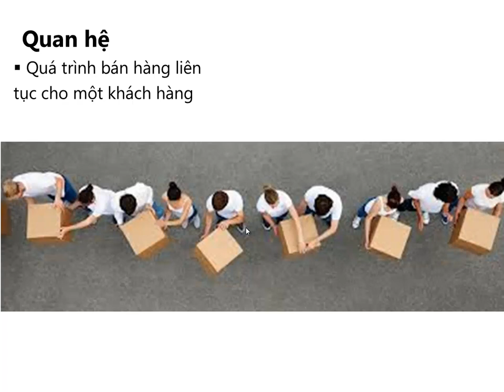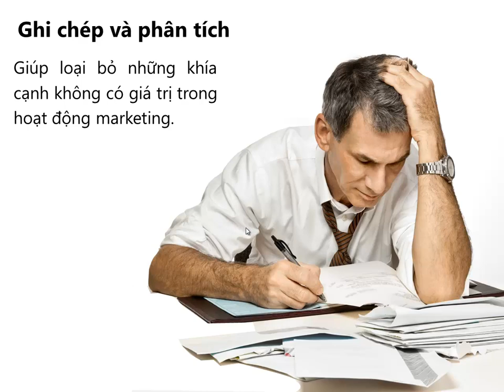Quang Cao Va Truyen Thong_Bai 7(p2)